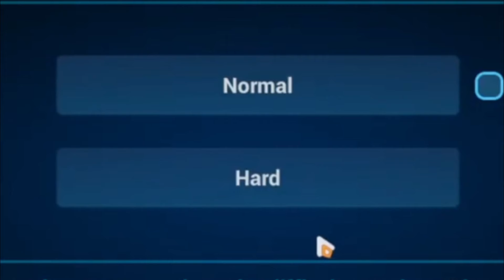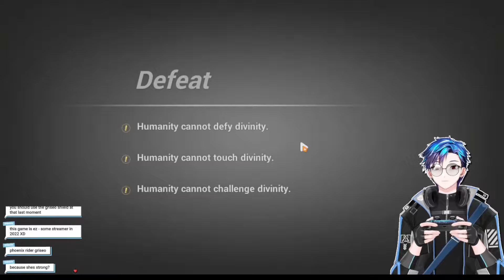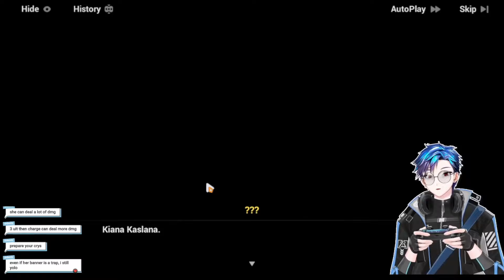Sa Boss Fight ! Honkai Impact 3rd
It really mean a lot to me !

✏️ Website Top Up Game Hoyoverse (HI3, GI, HSR, dll)
Beli currency game yang kalian suka di lapak pasargamer.com